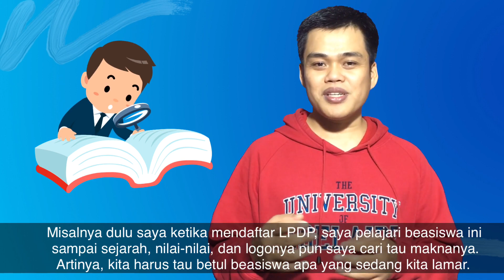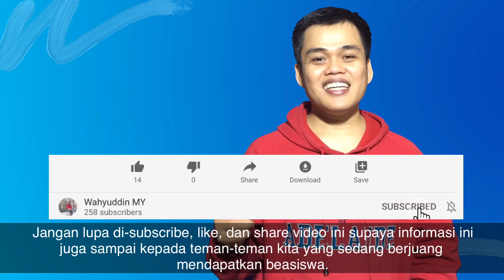Step By Step Daftar Beasiswa LPDP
Video ini tentang langkah-langkah yang bisa ditempuh untuk mendaftar beasiswa LPDP, mulai dari awal hingga akhir. Video ini bisa membantu mereka yang ingin mendapatkan beasiswa LPDP dengan mempersiapkan diri mengikuti tahap demi tahap pendaftaran, yaitu seleksi administrasi, seleksi berbasis komputer, dan seleksi wawancara.